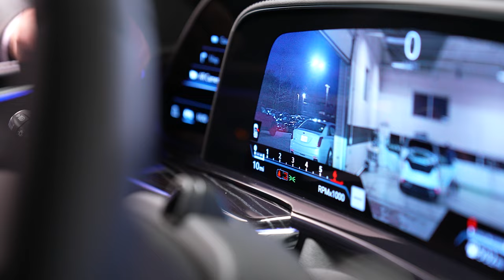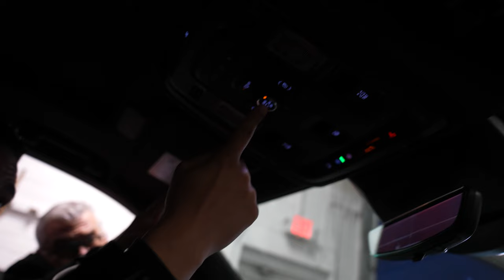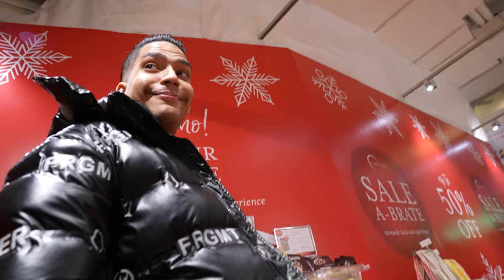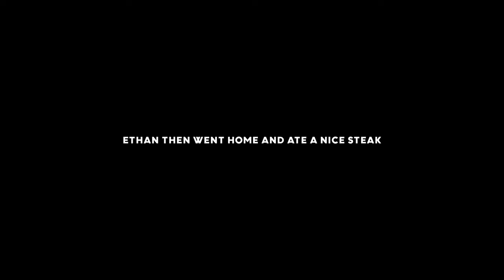I BOUGHT 2 NEW CARS IN 1 DAY!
If you want to see more vlogs leave a like on the video & comment on what you would like to see next. In this video, we catch up on a ton. Stay up to date by watching the full video to make sure you're fully caught up.

In this video, we pick up two new cars in one day!